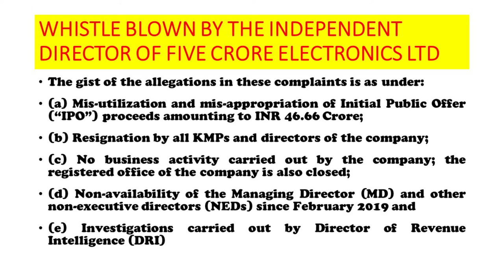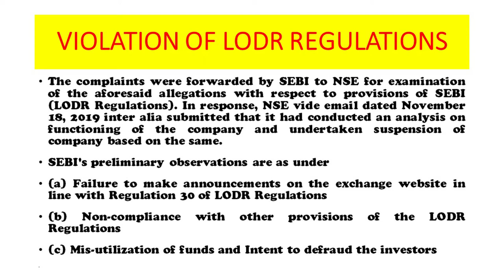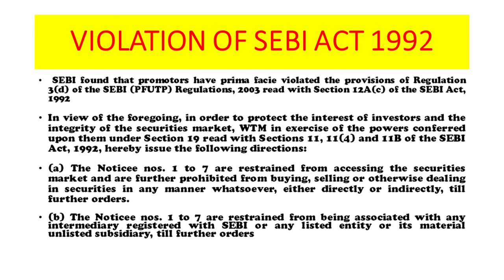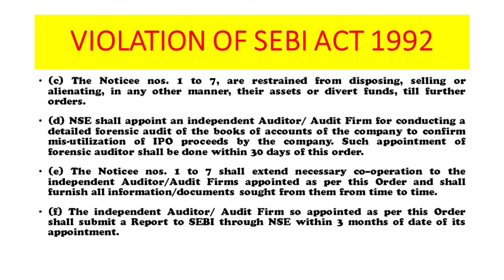WHISTLE BLOWN BY THE INDEPENDENT DIRECTOR OF FIVE CRORE ELECTRONICS LTD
PROMOTORS OF FIVE CORE ELECTRONICS Limited (FCEL) ARE BARRED FROM PARTICIPATION IN THE SECURITY MARKET ACTIVITIES

SEBI has received certain complaints against Five Core Electronics Limited (FCEL), which are as under:

(a) Letter dated May 05, 2019 from one Aditya Agarwal, then Independent Director of the company intimating his resignation from the said post on account of 'unethical behaviour and practice of the management'.

(b) Letter dated August 09, 2019 from the Ministry of Corporate Affairs (“MCA”) forwarding therewith complaint of one Anand Lakhotia (“The Complainant”), Director of Acepro Advisers Pvt. Ltd.

(c) Letter dated August 20, 2019 from Economic Offences Wing forwarding the complaint of Anand Lakhotia

The gist of the allegations in these complaints is as under:
(a) Mis-utilization and mis-appropriation of Initial Public Offer (“IPO”) proceeds amounting to INR 46.66 Crore;
(b) Resignation by all KMPs and directors of the company;
(c) No business activity carried out by the company; the registered office of the company is also closed;
(d) Non-availability of the Managing Director (MD) and other non-executive directors (NEDs) since February 2019 and
(e) Investigations carried out by Director of Revenue Intelligence (DRI)

The complaints were forwarded by SEBI to NSE for examination of the aforesaid allegations with respect to provisions of SEBI (LODR Regulations). In response, NSE vide email dated November 18, 2019 inter alia submitted that it had conducted an analysis on functioning of the company and undertaken suspension of company based on the same.

SEBI's preliminary observations are as under

(a) Failure to make announcements on the exchange website in line with Regulation 30 of LODR Regulations
# R V Seckar #
(b) Non-compliance with other provisions of the LODR Regulations

SEBI found that promotors have prima facie violated the provisions of Regulation 3(d) of the SEBI (PFUTP) Regulations, 2003 read with Section 12A(c) of the SEBI Act, 1992

In view of the foregoing, in order to protect the interest of investors and the integrity of the securities market, WTM in exercise of the powers conferred upon them under Section 19 read with Sections 11, 11(4) and 11B of the SEBI Act, 1992, hereby issue the following directions:

(a) The Noticee nos. 1 to 7 are restrained from accessing the securities market and are further prohibited from buying, selling or otherwise dealing in securities in any manner whatsoever, either directly or indirectly, till further orders.

(b) The Noticee nos. 1 to 7 are restrained from being associated with any intermediary registered with SEBI or any listed entity or its material unlisted subsidiary, till further orders.

(d) NSE shall appoint an independent Auditor/ Audit Firm for conducting a detailed forensic audit of the books of accounts of the company to confirm mis-utilization of IPO proceeds by the company. Such appointment of forensic auditor shall be done within 30 days of this order.

(e) The Noticee nos. 1 to 7 shall extend necessary co–operation to the independent Auditor/Audit Firms appointed as per this Order and shall furnish all information/documents sought from them from time to time.

(f) The independent Auditor/ Audit Firm so appointed as per this Order shall submit a Report to SEBI through NSE within 3 months of date of its appointment.